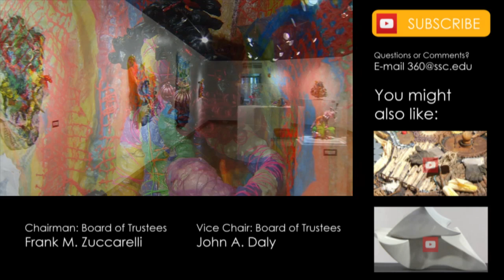"Sharks Are Born Swimming" by Cydney Lewis - SSC Arts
Explore the whimsical works of Cydney Lewis. She uses plastic bags to make sculptures and paintings.